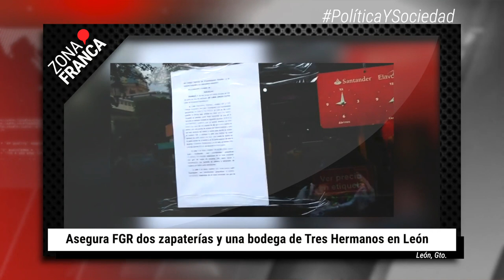Asegura FGR dos zapaterías y una bodega de Tres Hermanos en León